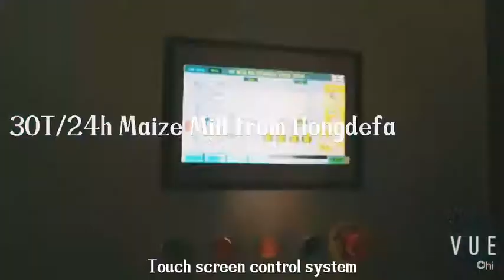30T maize grinder corn flour mill machine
30t/24h maize grinder corn flour mill machine running in Malawi.
The machine with 3 roller mill ,double sifer,pipes in milling section is stainless steel pipes.